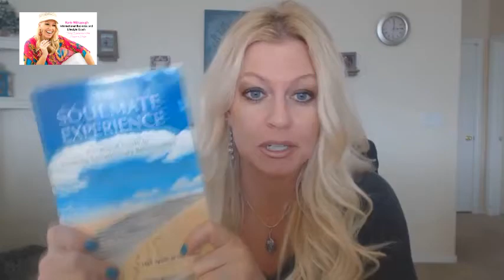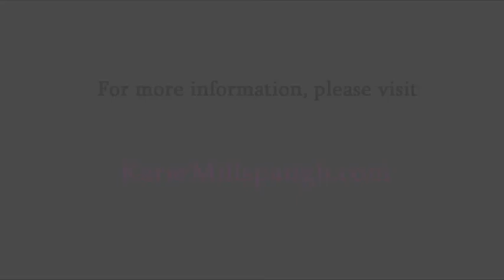Are you Resisting it or Accepting it?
Sometimes our inner turmoil and frustration comes from resisting a certain situation.  What would happen if you just accepted it to be as it was?